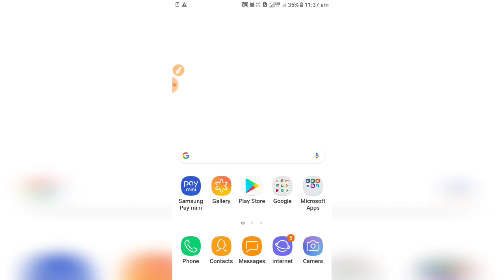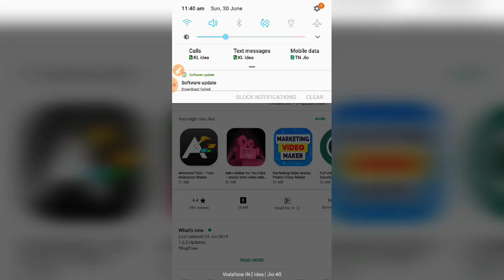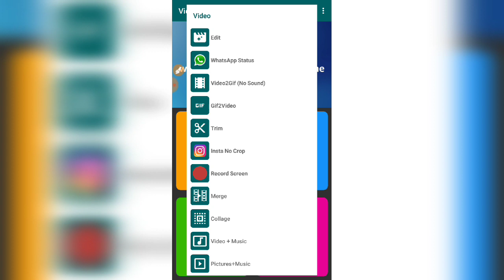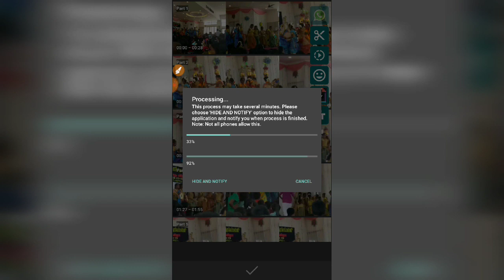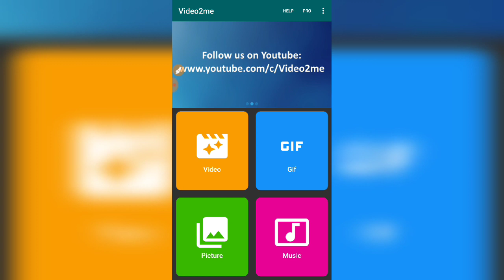How to set more than 30sec video on whatsapp status in tamil | Fallen Selva | Fs